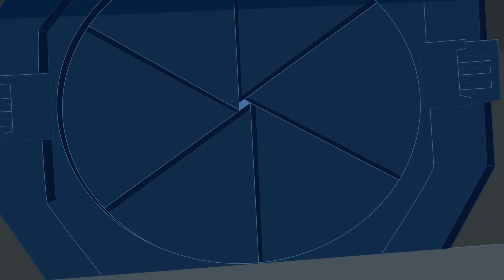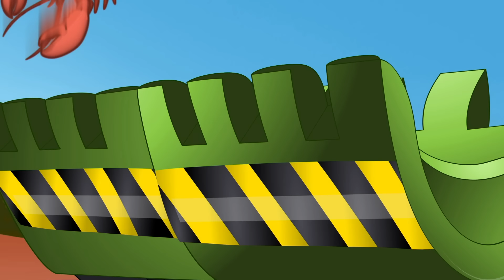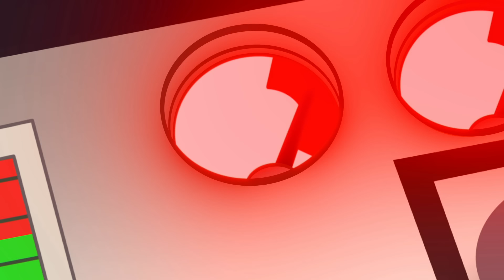Fire Downtown! | Transformers: Rescue Bots | Cartoons for Kids | Transformers Junior